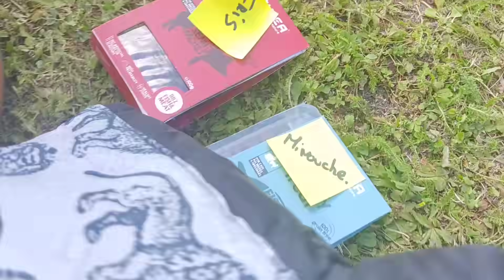NOTRE VIE DE NOMADE !!!! 🤙